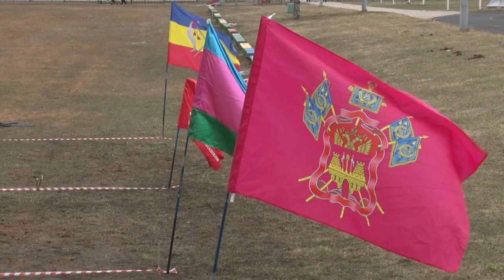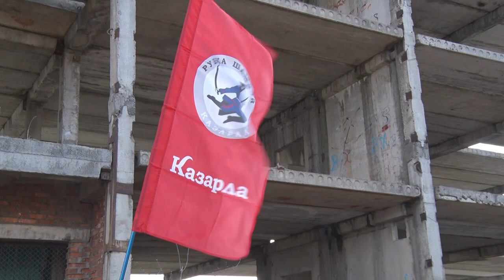Десна-ТВ: Казачьи игры «Казарла» провели на Десногорской земле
6 апреля на стадионе «Атомтранс» впервые в Десногорске состоялись 14 межрегиональные детские этнические казачьи игры.